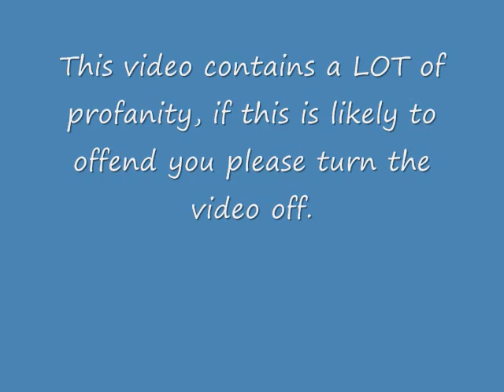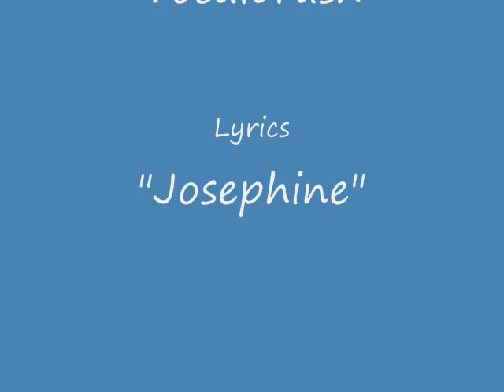Goldman Sachs, Adam Storch, and the SEC, is there no end to the gall and travesty?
The Stench of Truth 232  I want an investigation into Goldman Sachs and a renewed call to remove Geithner and prevention of Storch from taking the position at the SEC, in enforcement no less!  Text of letter to congressman/senator follows:

Dear Senator Specter:

I was dumbfounded to see in the news today that a Goldman Sachs executive, Adam Storch (VP of Goldman Sachs Business Intelligence Group) was named by the SEC as the Chief Operating Officer for enforcement.
This is a complete TRAVESTY.  Is it not bad enough that former Goldman Sachs employees have been so firmly entrenched in the Obama administration that there is no difference between government economic policy and Goldman Sachs policy?
Here is a list of people with ties to Goldman Sachs:

Bob Hormats
Under Secretary of State for Economic, Energy,...
Diana Farrell
Deputy director of Obama's National Economic...

Faryar Shirzad
Global Head of Government Affairs at Goldman...
Gary D Cohn

Gary Gensler
ex-Goldman Sachs executive, Chairman of Commodity...

James A Johnson
Vice Chair of Perseus and Goldman director;...
James C Langdon Jr
Senior Executive Partner at Akin Gump and Bush...
Jason Furman
Obama Campaign Economic Policy Director
John Whitehead
Banker and public official (ex-Goldman Sachs)
Jose Fourquet
Investor, Goldman Sachs & Co.
Karthik Ramanathan
Acting Assistant Secretary for Financial Markets
Larry Summers
Obama Administration - Director of the National...
Mark Patterson
Chief of Staff to Tim Geithner
Michael Froman
Obama adviser and former assistant to Robert...
Neel Kashkari
Treasury official in charge of TARP; former...
Pete Coneway
Investment Banker, Goldman Sachs & Co
Philip D Murphy
Ambassador to Germany-Designate
Reuben Jeffery III
Undersecretary of State for Economic, Energy, and...
Robert E Rubin
Former Treasury Secretary and senior advisor at...
Robert J Hurst

Robert K Steel
CEO of Wachovia; Under Secretary of Treasury...
Robert Zoellick
US Trade Representative and World Bank president...
Stephen Friedman
Chairman of Stone Point Capital; director of...
Tim Geithner
Current Treasury Secretary

I demand a Senate investigation into Goldman Sachs and the penetration of the Treasury department and the Federal Reserve by this private entity.   Lehman Brothers, Goldman Sachs number one competitor was allowed to collapse in the banking failures even when GS reaped a government bailout at my and other taxpayers expense.
I demand that action be taken to prevent Adam Storch from taking the position as COO of enforcement at the SEC, and to systematically remove Goldman Sachs connected people from positions in the government that compromise the integrity of the job as well as give unfair advantage to a private company.
It has been shown that Timothy Geithners  spent more time in communication with the head of Goldman Sachs than he did any other person including Congresspersons while ostensibly doing his job of managing the economy of the US.  During this same period it has been shown that Goldman Sachs and officials affiliated with the firm have profited handsomely in markets which have not been as good to other banks and financial institutions.
It is time to pry Goldman Sachs influence out of US economic policy.  Investigate Goldman Sachs.  Prevent Adam Storch from taking the post as COO of enforcement at the SEC and take action to REMOVE Timothy Geithner as Treasury Secretary because his actions in that position have the appearance of corruption and conflict of interest.

Sincerely: